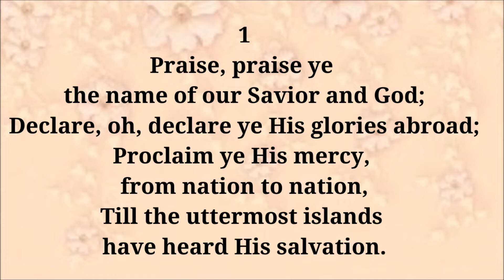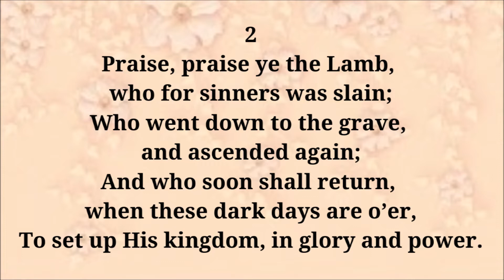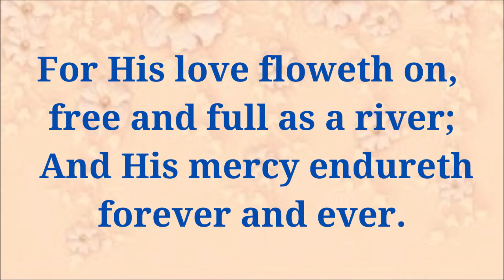EH150 Praise, Praise Ye the Name of Our Savior and God (PIANO)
E150

1
Praise, praise ye the name of our Savior and God;
Declare, oh, declare ye His glories abroad;
Proclaim ye His mercy, from nation to nation,
Till the uttermost islands have heard His salvation.

chorus
For His love floweth on, free and full as a river;
And His mercy endureth forever and ever.

2
Praise, praise ye the Lamb, who for sinners was slain;
Who went down to the grave, and ascended again;
And who soon shall return, when these dark days are o'er,
To set up His kingdom, in glory and power.

3
Then the heav'ns and the earth. and the sea shall rejoice;
The field and the forest shall lift their glad voice;
The sands of the desert shall flourish in green,
And Lebanon's glory be shed o'er the scene.

4
Her bridal attire, and her festal array,
All nature shall see on that glorious day;
For her King cometh down with His people to reign,
And His presence shall bless her with glory in men.